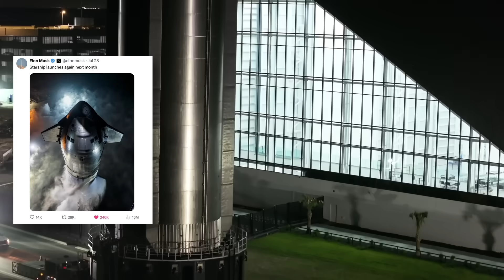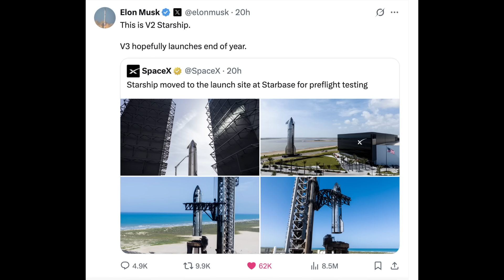Elon Musk REVEALS SpaceX Starship Flight 10 Launch Timeframe!